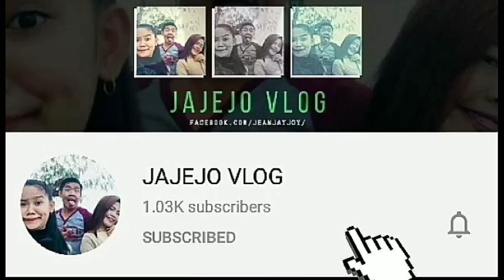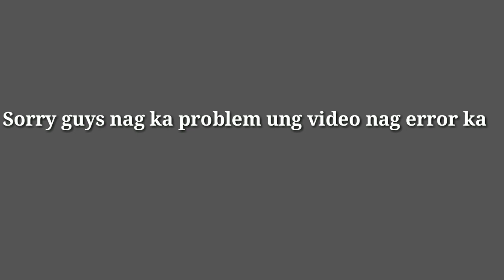REACTION HORROR VIDEOS (SOBRANG LAPTRIP)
Facebook Official account:
Mendoza Cruz Jean

Content:

HORROR
VIDEOS
NEW
CHALLENGE
NAKAKATAKOT